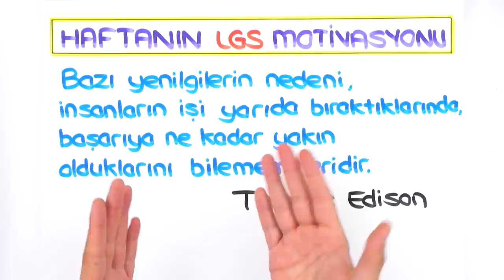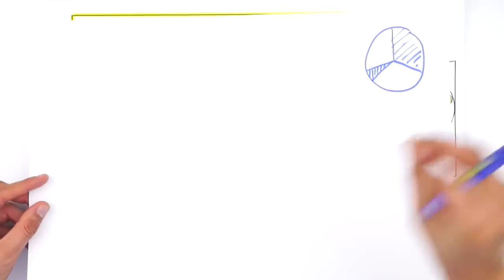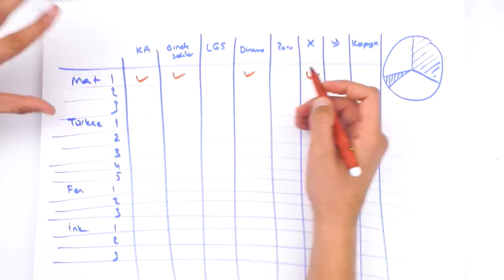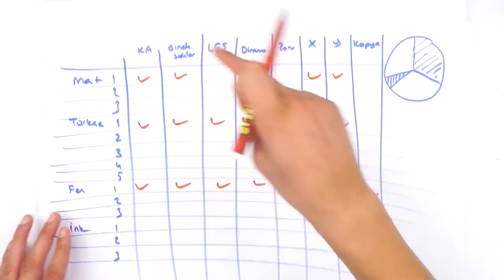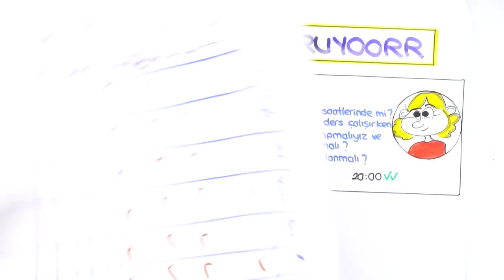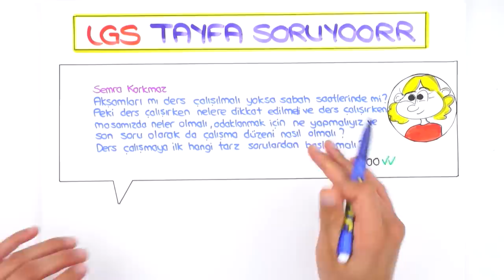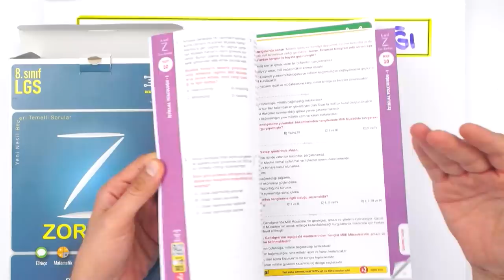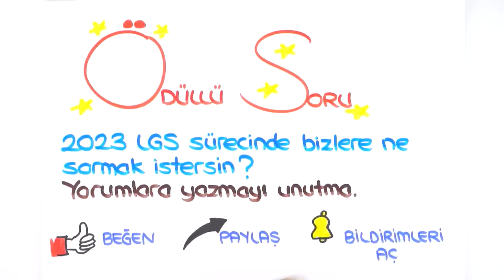Günün Hangi Saati Ders Çalışmak İçin Uygun❓ LGS’ye Son 217 Gün ⏳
✔ LGS Konularının Zorularla Üstesinden Gel!